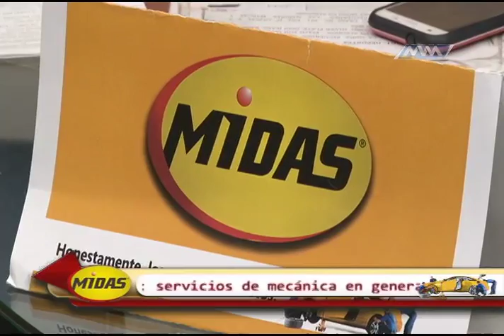Jueves de Chapus 17 MARZO B1 MVM TELEVISIÓN